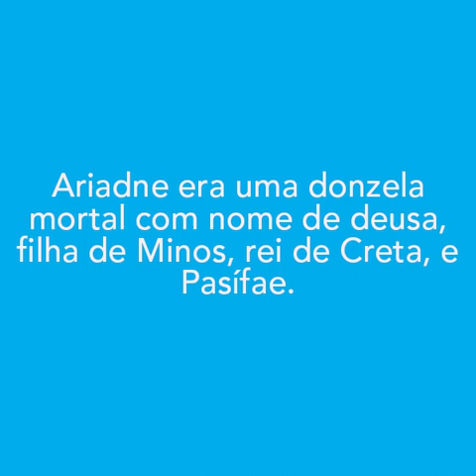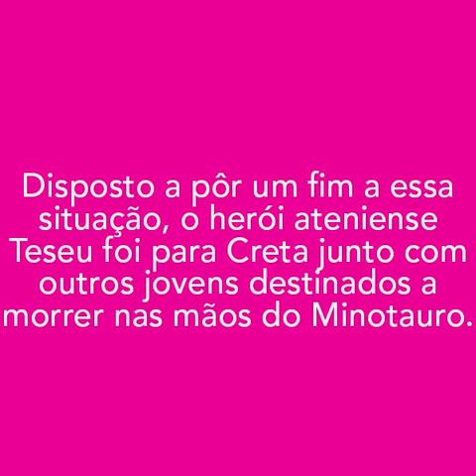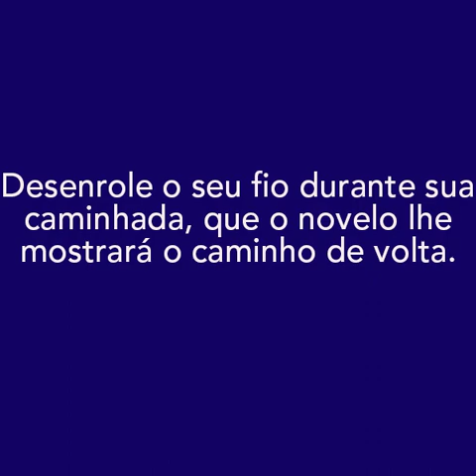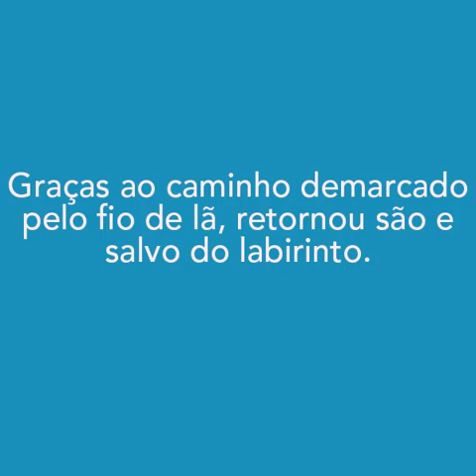MitologiasNaColeção | O Fio de Ariadne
Ariadne era uma donzela mortal com nome de deusa, filha de Minos, rei de Creta, e Pasífae. Seu nome significava “santa” ou “pura”, de beleza resplandecente e visível de longe.

Ariadne não era filha única: tinha uma irmã chamada Fedra, a brilhante, que acabou sendo sua rival, e um irmão que era um temível monstro, chamado por todos de Minotauro. Metade homem, metade touro, não podia ser domado e teve que ser preso em um grande labirinto construído pelo arquiteto Dédalos. Cresceu lá, isolado, e todos que tentavam destruí-lo acabavam sendo devorados.

Ariadne vivia tranquila na ilha de Creta, sem imaginar que o destino lhe reservava. Após a batalha entre Creta e Atenas, o vitorioso rei Minos exigiu um tributo dos perdedores: todos os anos Atenas deveria enviar sete rapazes e sete moças para serem devorados pelo Minotauro no labirinto.

Disposto a pôr um fim a essa situação, o herói ateniense Teseu foi para Creta junto com outros jovens destinados a morrer nas mãos do Minotauro. Ao chegar em Creta, os olhos de Teseu e Ariadne se encontraram e logo se apaixonaram…

Assista o vídeo para conhecer a história completa!

Narração e Roteiro – Rosi Ludwig
Edição – Bruno Melo

REFERÊNCIAS DAS IMAGENS
Imagem 1 – Ariadne ca. 1831–35 Asher Brown Durand – The Metropolitan Museum of Art
Imagem 2 – Theseus and Ariadne, from 'Game of Mythology' (Jeu de la Myth... - The Metropolitan Museum of Art
Imagens 3, 4, 5 – Recortes do quadro Triunfo de Baco e Ariadne (sátiro, ninfas e sileno)
Imagem 6 – Baco encontra Ariadne em Naxos Jacob Matham, after David Vinckboons (I), 1616 Rijksmuseum
Imagem 7 – Recorte de Ariadne e Baco ca. 1831–35 Asher Brown Durand Rijksmuseum
Imagem 8 – Ariadne na Biga (Recorte de Giovanni Battista Gaulli). Fotografia de Henrique Luz
Imagem 9 – Triunfo de Baco e Aradne Giovanni Battista Gaulli Fotografia de Henrique Luz.
Imagem 10 – Recorte Coroa ca. 1831–35 Asher Brown Durand Rijksmuseum

REFERÊNCIAS BIBLIOGRÁFICAS
BULFINCH, livro de ouro da Thomas. O livro de ouro da mitologia Grega: história de deuses e heróis. 26ª ed. São Paulo: Ed. Ediouro, 2002.
KERÉNYI, Karl. Os deuses Gregos. 9ª ed. São Paulo: Ed. Cultrix, 2000.
BRANDÃO, Junito de Souza. Mitologia Grega. Vol III. Petrópolis: Vozes, 1989.
( trecho das Heróides, de Ovídio)

VÍDEOS
Labirinto do Minotauro está no 8min de video (a parte que Ariadne aparece):